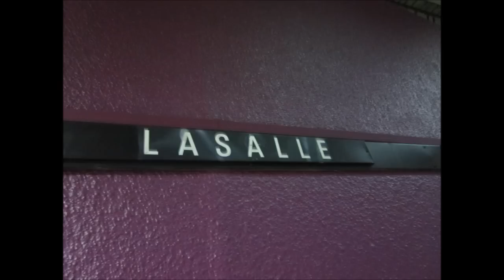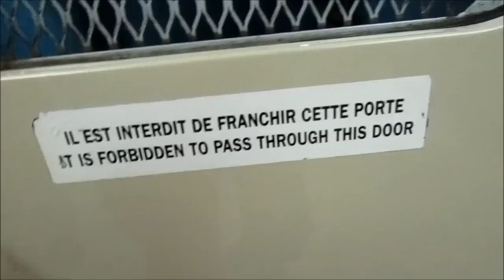Montreal metro LaSalle station L.1/Métro de Montréal station LaSalle L.1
Here is a compilation video of lots of MR-63 trains and one MR-71 train (Jeumont) at LaSalle station on the Green line.
Voici un vidéo de plein de trains MR-63 et un train MR-71 (Jeumont) à la station LaSalle sur la ligne Verte.